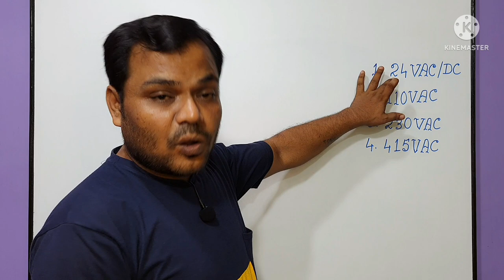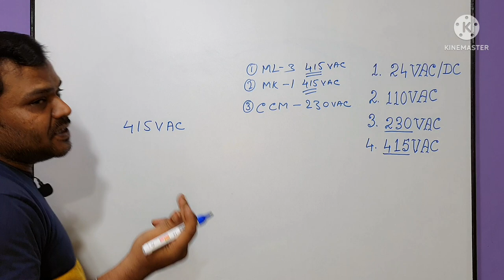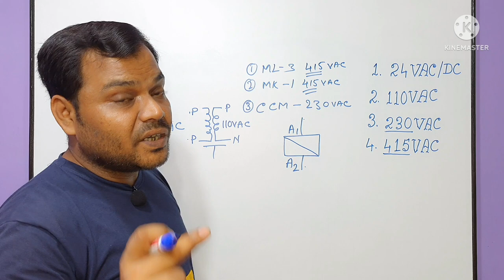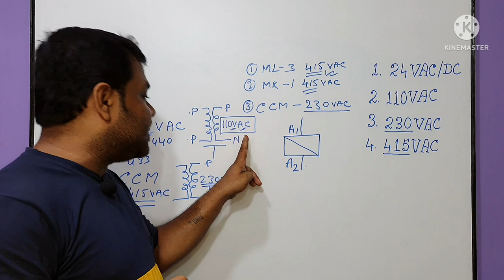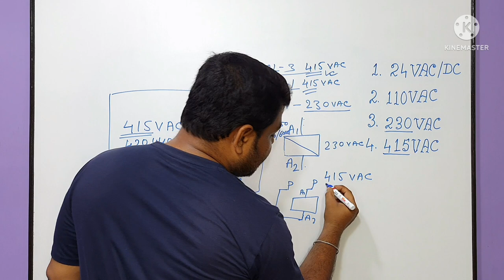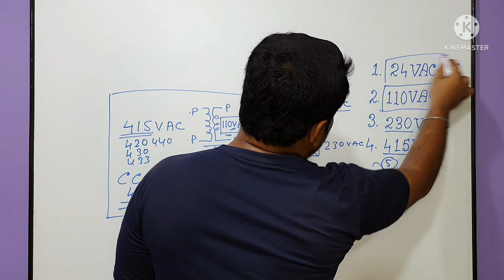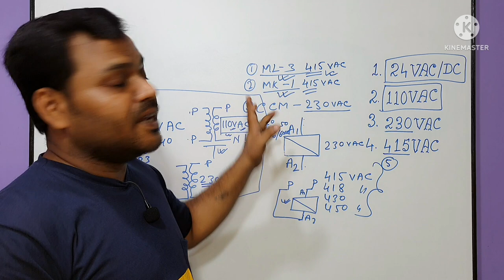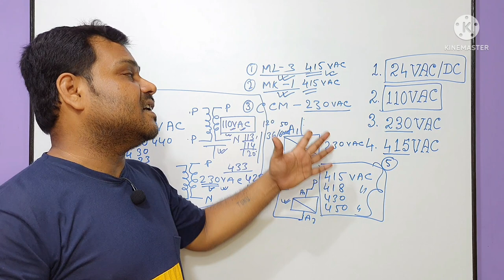Difference between Contactor Coii and Control Wiring | कैसे काम करता है | इन में क्या अंतर है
about this video :
Dosto Aaj ki is video me maine Aapko Contactor Coil and Control Wiring Fault Explain is ke bare me baat ki hai ummeed hai aapko ye video bhuat pasand aayega Thanks you so much.

Phone Call : 11AM to 5PM